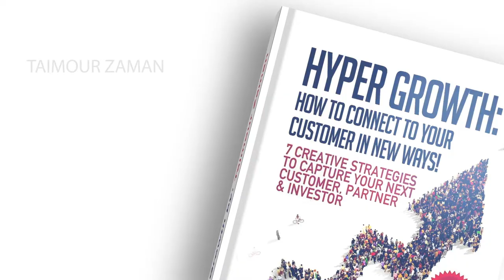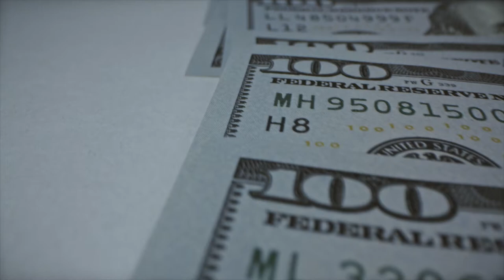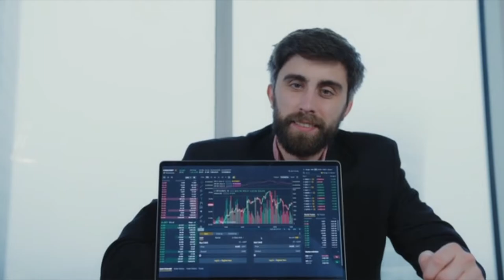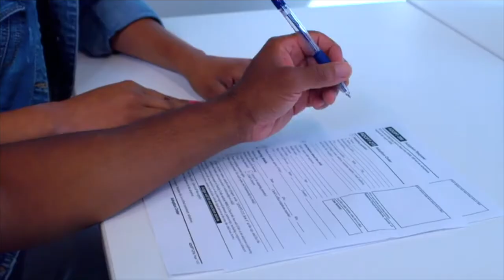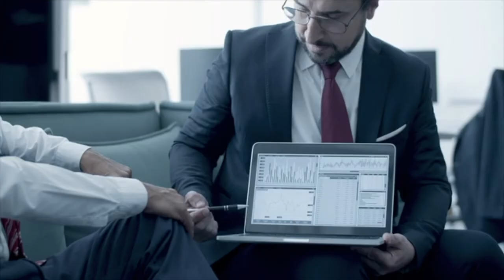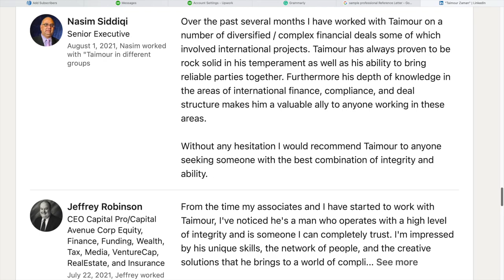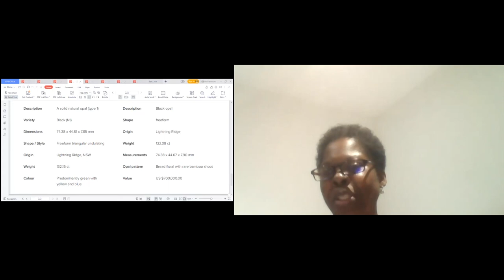How to monetize a documentary letter of credit (DLC)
This video is about how to monetize a documentary letter of credit (DLC).
You will discover what is a DLC. How is different compared to an SBLC and how to monetize a DLC correctly.

1. Access to capital beyond what banks or brokers can provide.
2. Monetize banking instruments (SBLCs, MTNs, DLCs, etc.) & Hard Assets
3. Participate in real private placement programs that perform and payout on weekly or monthly basis
4. Learn to setup their own private bank and become self funded for life

3 reasons clients choose us vs. alternative options are:

1. Experience. 2. Expertise. 3. Ability to execute

monetize DLCs
monetize documentary letters of credit
monetizing banking instruments
monteizing sblcs
monetizing dlcs
monetizing bank guarantees
monetizing BG
monetizing iboes
monetizing hard assets